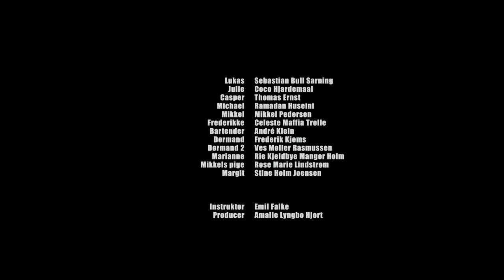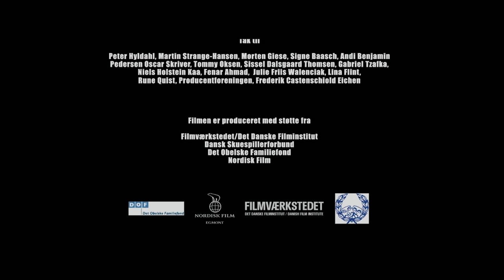Nu skal vi more os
En nat, en kamp for anerkendelse i et ungdomsmiljø som de fleste. Vi følger Lukas den nat, han har lejet et stort diskotek til det, der skal være et brag af en 18 års fødselsdag. Lukas har et indtrængende ønske om at holde den perfekte fest, og en altoverskyggende angst for at fejle. Det skal være smoking og VIP - hele vejen. Der skal være søde piger, gang i dansegulvet, og Joey Moe kommer og spiller. Men det er ikke let at håndtere ungdomsfestens forventninger. Gæster der ikke kommer og en facade der skal opretholdes. Lukas er presset. Så presset at han må ty til ufine metoder. Uskyldstabet er en realitet.